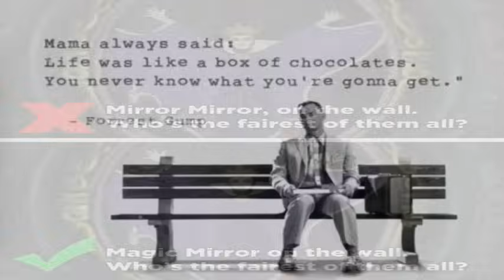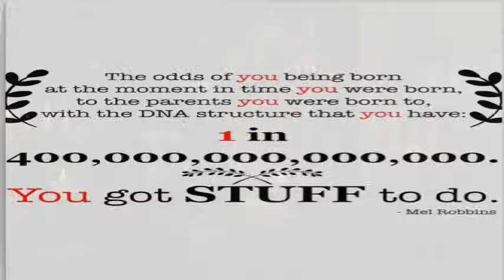This Video Might Not Be Real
This video discusses the double slit experiment, the Mandela effect, and simulation theory.